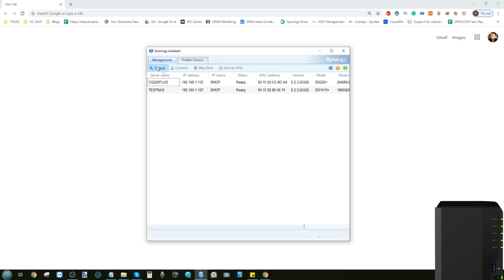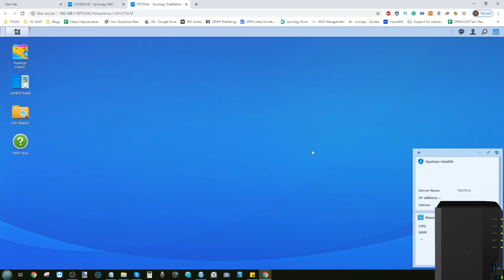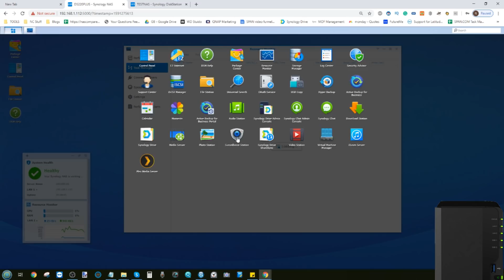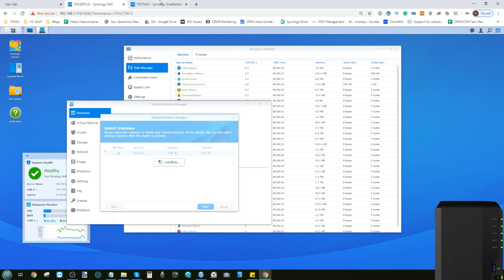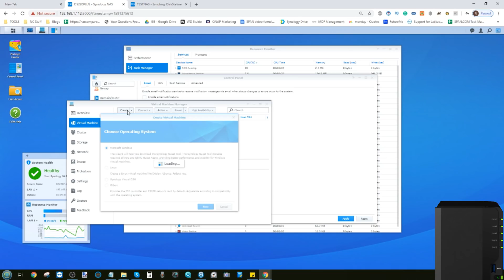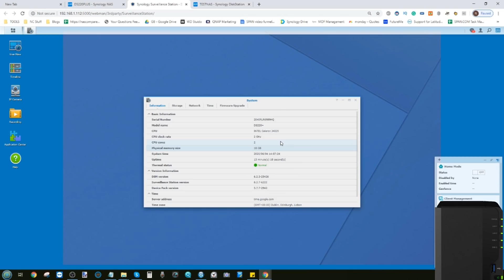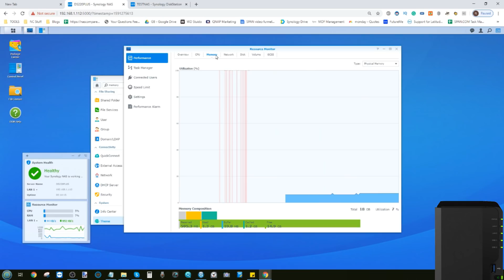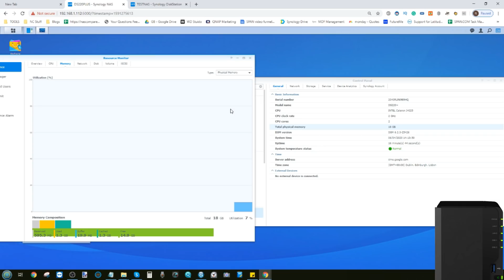16GB Synology DS220+ NAS Unofficial Memory Upgrade Part I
Synology Unofficial Memory On DSM 7.1 – DS920+, DS220+, DS720+, DS420+ And DS1520+ NAS

Memory I tested in this video (with amazon links):

ADATA Adata Premier 4GB AD4S2400J4G17-B
TimeTec 8GB 76TT26NUS1R8-8G
Sabrent Memory 8GB SB-DDR8
Crucial 16GB CT16G4SFD8266
TimeTec 16GB 76TT26NUS2R8-16G
Sabrent 16GB SB-DDR16
Transcend TS1GSH64V6B 8GB
Transcend 2GB TS256MSH64V4X

Other Memory that has been tested and worked:

Kingston KVR26S19S6/4 4GB
AM-D4NESO-2666-4G 4GB
Crucial CT4G4SFS8266 4GB
TimeTec 76TT26NUS1R8-4G 4GB
Transcend M2666HSH-4G 4GB
SK Hynix HMA851S6CJR6N 4GB
SAMSUNG M471A1K43CB1 8GB
Crucial CT8G4SFS8266 8GB
ATech AT8G1D4S2666NA0N12V 8GB
SAMSUNG M471A2K43CB1 16GB
ADATA AD4S3200716G22 16GB

This description contains links to Amazon. These links will take you to some of the products mentioned in today's video.

If you have purchased a new NAS Drive in the last few months, then chances are that you would use it to the best if its abilities increasing the memory to the maximum in order to run more apps and allow more users to access the device at any time. The latest 2020 Generation of Synology NAS (the DS920+, DS420+, DS720+ and DS220+), much like the older gen devices, all arrive with the ability to upgrade the memory to 8GB, but some users like to push this limitation, using unofficial memory from brands like crucial or Kingston, installing bigger and faster memory. Generally speaking, Synology NAS has a long-standing reputation for being underpowered when compared to brands like QNAP and Asustor, at least out of the box, choosing to focus on their award-winning DSM software. This is changing a bit in 2019/2020 with the newer Synology drives featuring improved hardware choices, but still, for many, it seems a little underwhelming. One potential benefit that’s highlighted to improve performance considerably multiple users is to upgrade the RAM (Random Access Memory) in the Synology NAS drive. Today’s post will cover my thoughts on the usefulness of upgrading the factory-installed RAM, how to determine if a RAM upgrade is needed at all and exactly how to do this. Let’s start with the latter, do you need to upgrade RAM?